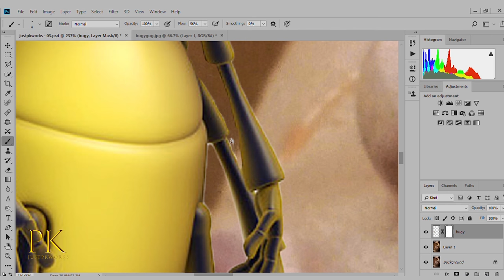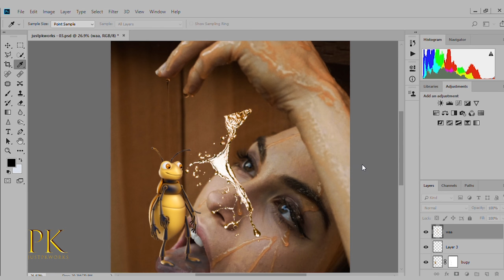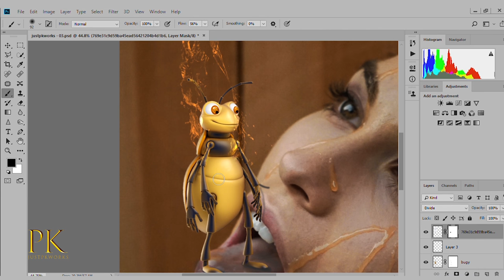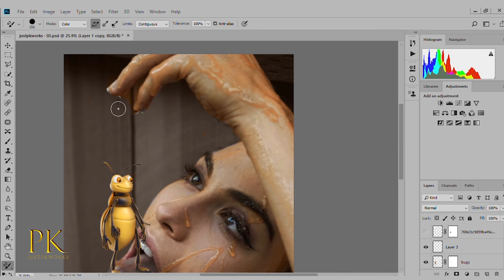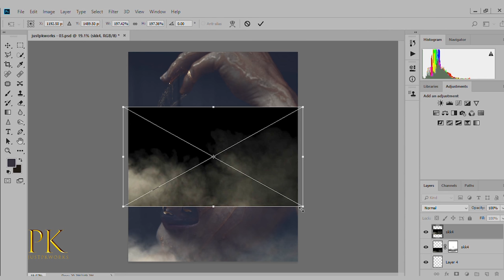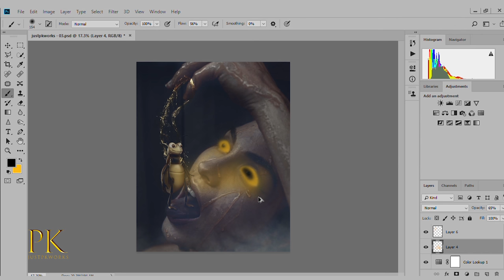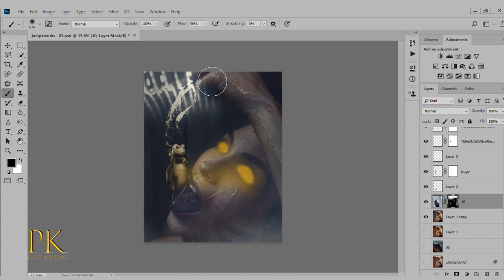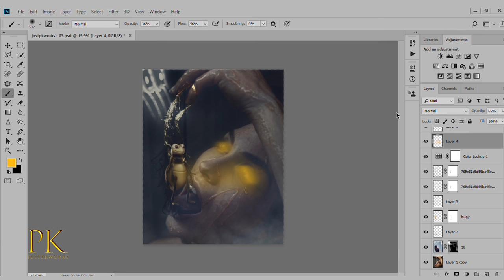Photoshop Tutorial : Bee and Girl Manipultion by justpkworks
Bee and Girl Manipultion by @justpkworks

DM/Email Let's talk !!

Hello ! I am PK known as " justpkworks"

I have been working as a professional Video & Photo Editor for 4 years. In this channel i'll show/talk all about visual effects , graphic design, video editing, production editing, photoshop expert , I am driven and passionate about perfection, so make sure you subscribe to the channel, until then see you soon on my next video .